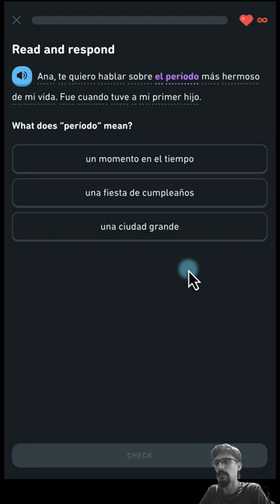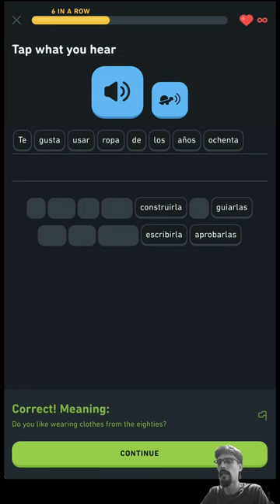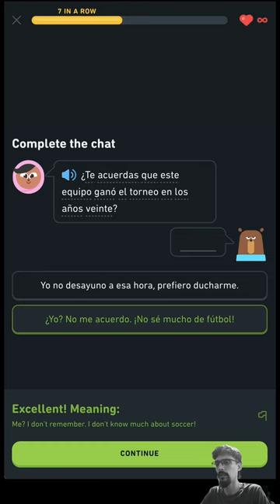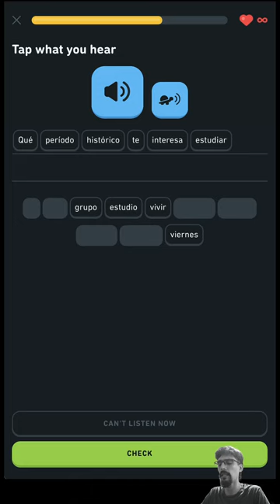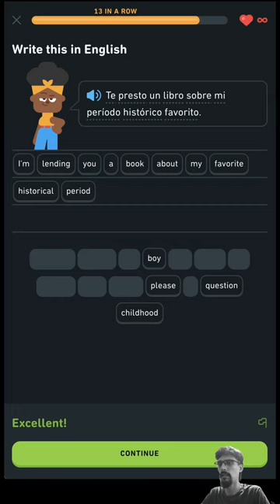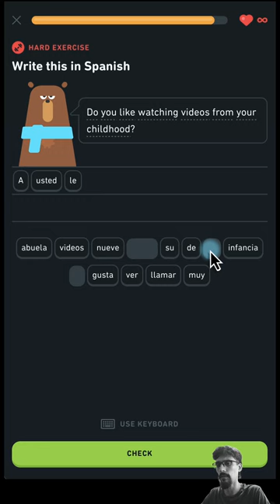Duolingo Español, Día 746 - Lesson📝: Use the present tense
Lesson📝 | Practice🏋 | Story📚 | Radio📻 | Test🖊️ | Perfect💯 | Complete🎉